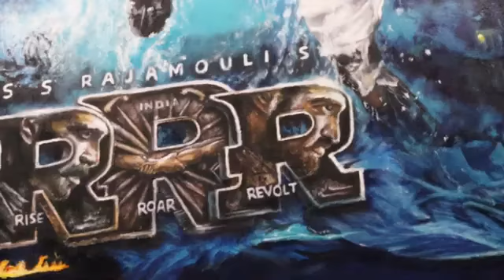RRR KOMARAM BHEEM Jr Ntr Fan Art Ever Made! Oil Painting By Sandeep Artistry